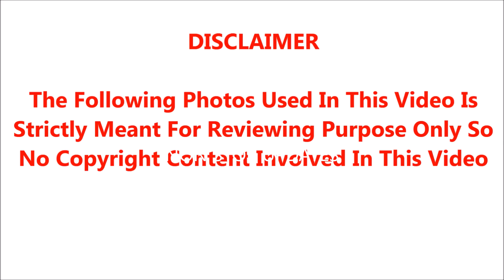🔴😭பிரபல மூத்த நடிகை சற்றுமுன் திடீரென பரிதாப மரணம்.!